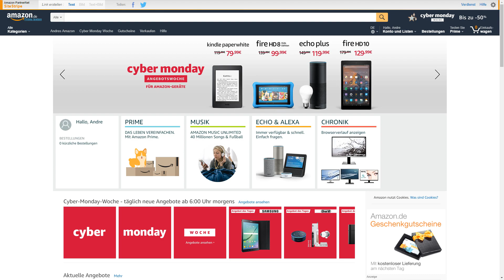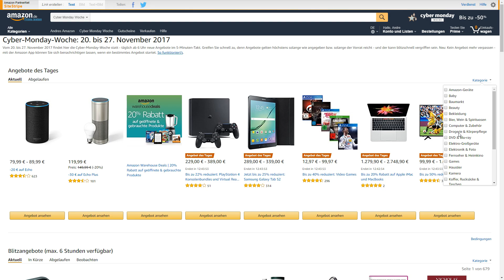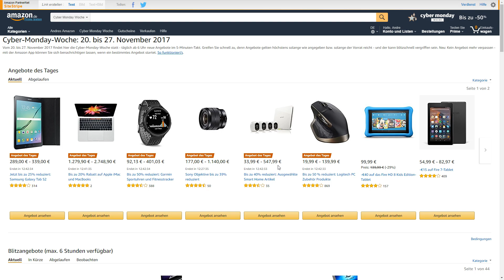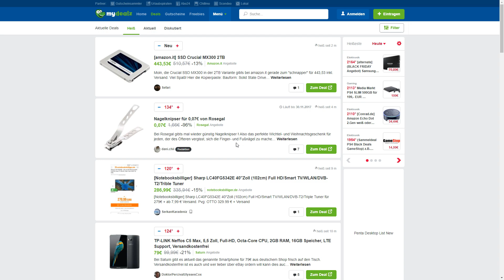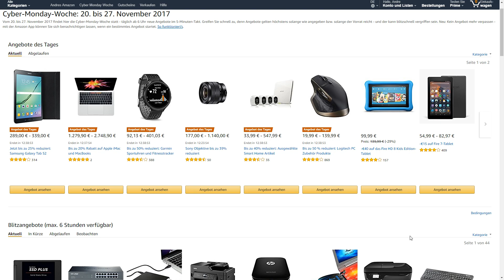CYBERWEEK, Schnäppchenjagd! Was kauft ihr? - World of Warships | [Info] [Deutsch] [60fps]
Was haltet ihr von diesem Konsumrausch in der Angebotswoche und wie findet ihr sie generell?
LG Andre
» Amazon «
Amazon Prime Test Mitgliedschaft:
Amazon Audible Hörbücher
Amazon Musik Unlimited
euer Andre.